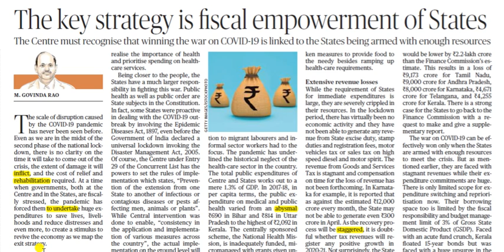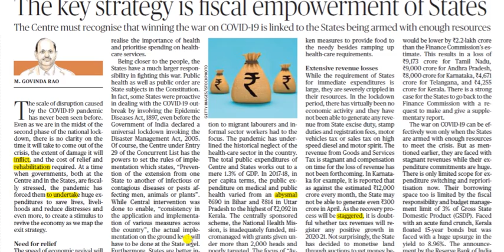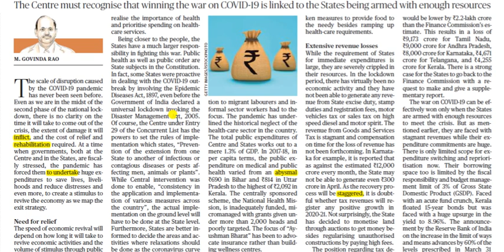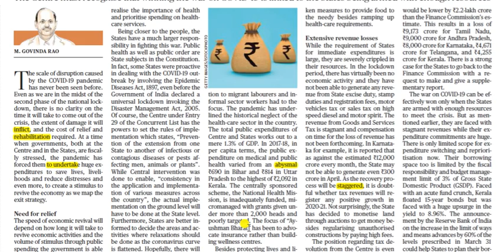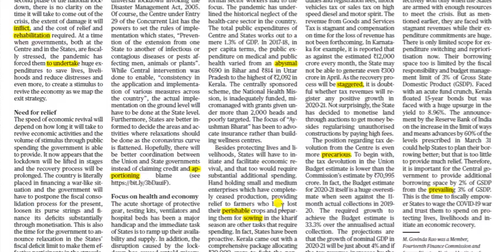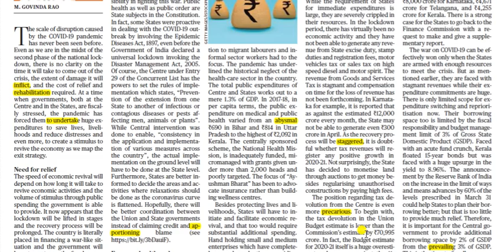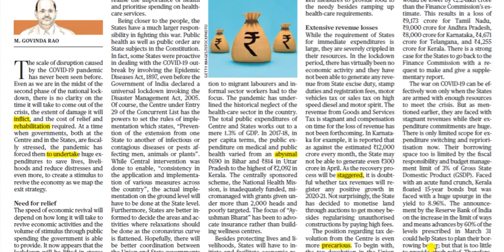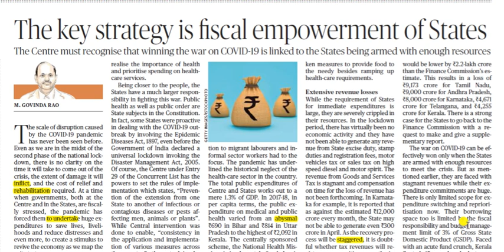The Key Strategy is Fiscal Empowerment of States